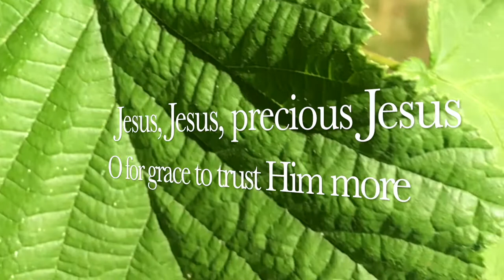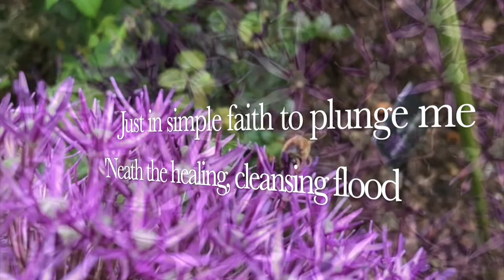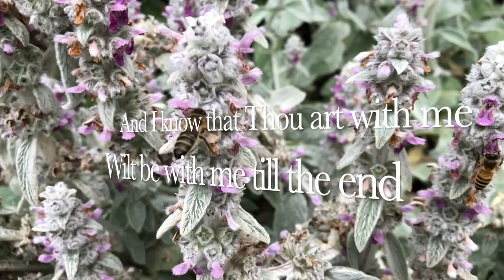Tis so Sweet to Trust in Jesus (performance)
Filmed on iPhone 8 at Tatton Park (Cheshire UK).
Backing track produced using Band-in-a-Box ( @pgmusicinc ).
Melody played on Yamaha WX5 electronic wind instrument.
Vocals recorded using TC-Helicon VoiceLive 3.
Track mixed and produced using GarageBand (Apple).